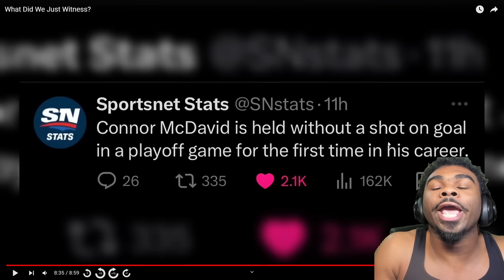American NOOB Reacts to Canuks vs Oilers BIGGEST COMEBACKS EVER HOCKEY PSYCHOLOGY